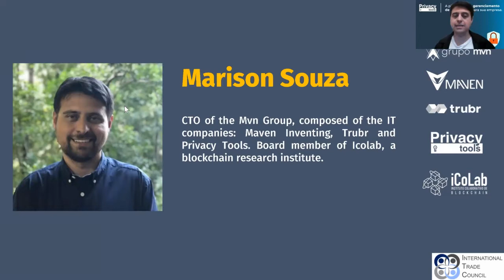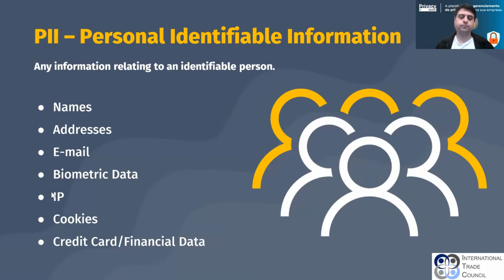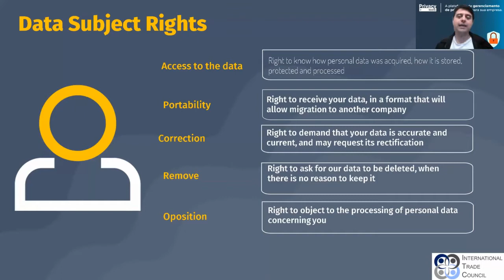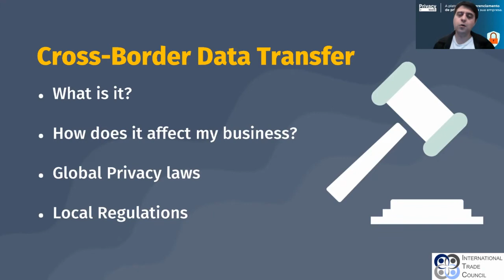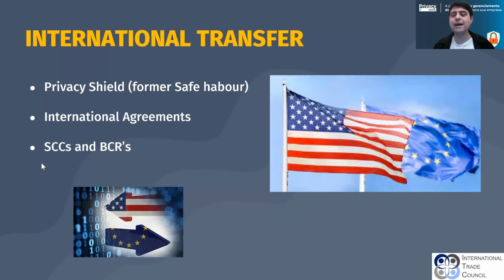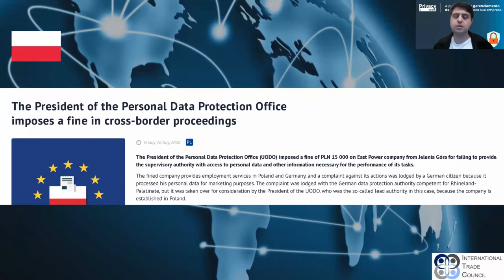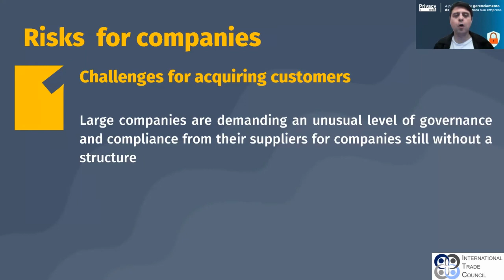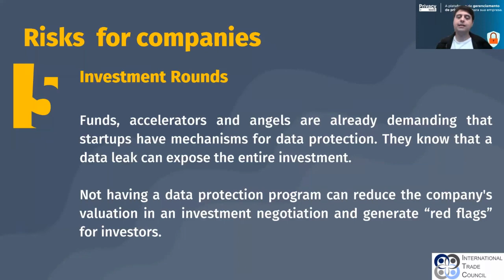THINK GLOBAL CONFERENCE 2021 - Privacy and Data Protection Risks for Cross-Border Data transfer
In a data-driven economy, how international data transfer has become a risk to global business.

Speaker: Marison Souza, CTO and co-founder of Privacy Tools - BRAZIL